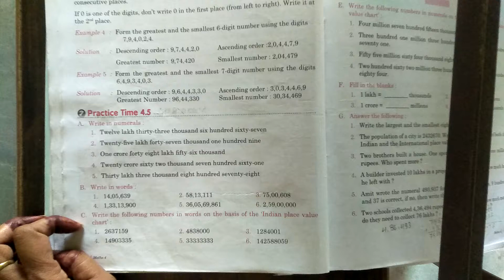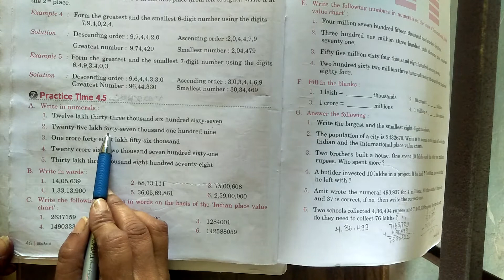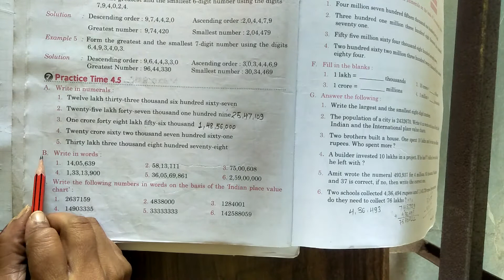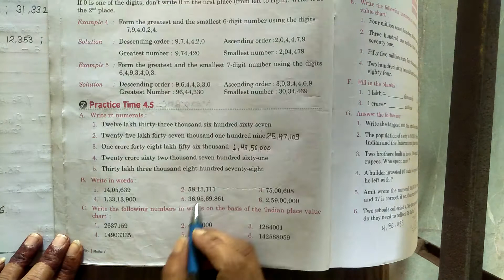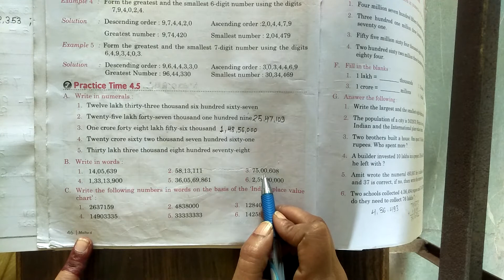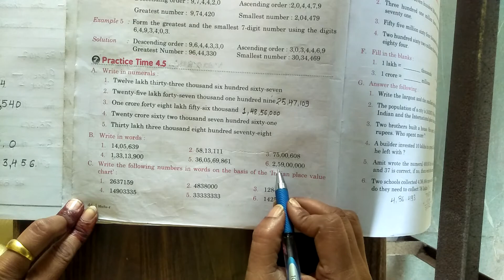Class 4th Maths 4.5 day 23 part l